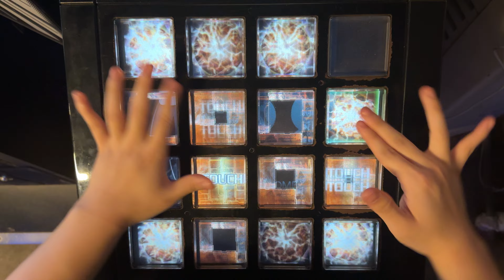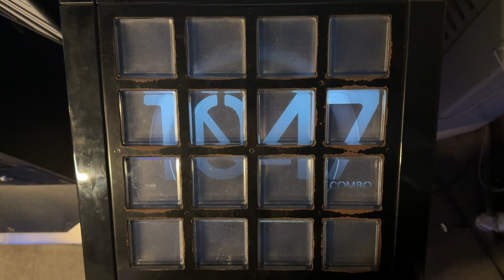ペッパーランチ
The BeyondのAコース楽曲。

蛇行より最初がキツいですがー、
それよりアイデンティティの方が緊急すぎて困ります